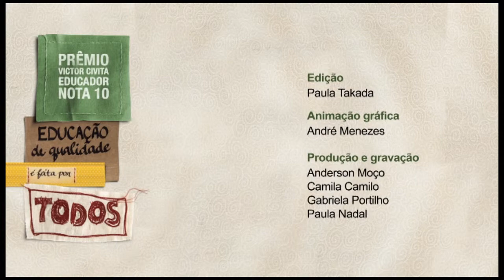Prêmio Victor Civita - dicas da selecionadora Celina Fernandes | Língua Estrangeira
Celina Fernandes, selecionadora dos trabalhos de Língua Estrangeira do Prêmio Victor Civita de 2012, dá dicas sobre o que deve ter um bom projeto.